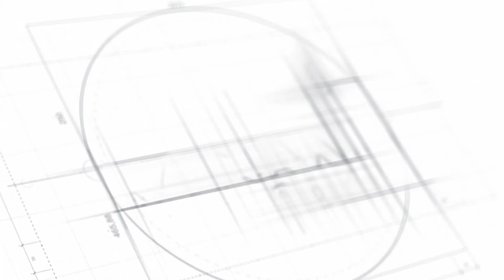"Artport" στο Δημοτικό Θέατρο Πειραιά